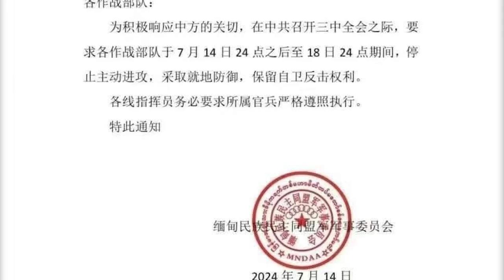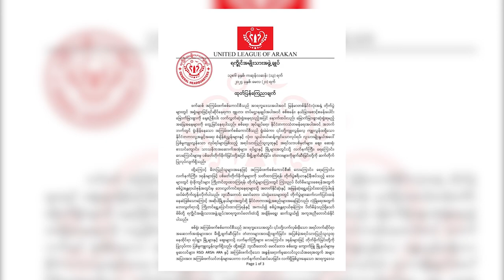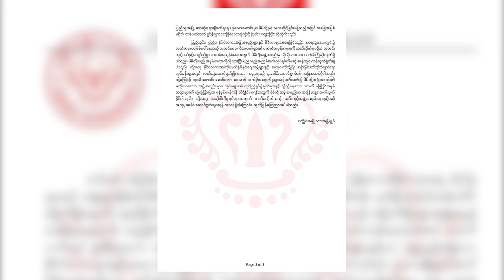တိုင်းရင်းသား ဘာသာ သတင်းအစီအစဉ် ( ၂၂ - ၇ - ၂၄ )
တောင်ကြီးမြို့အဝင်မှာ ရှမ်းပြည်မြောက်ပိုင်းကနေ တိမ်းရှောင်လာကြတဲ့ စစ်ဘေးရှောင်ကားတွေကို စစ်ကောင်စီလက်အောက်ခံတပ်ဖွဲ့တွေက တစ်စီးကို ငွေကျပ် ၂ သိန်းကောက်ခံနေပါတယ်။

ရခိုင်ပြည် သံတွဲမြို့မှာ ဆန်ဝယ်ယူလို့မရတာကြောင့် စားနပ်ရိက္ခာ အခက်အခဲဖြစ်နေတယ်လို့ ဒေသခံတွေက ပြောပါတယ်။

ကရင်နီက အသစ်ဆောက်လုပ်တဲ့ စာသင်ဆောင်တွေမှာ ဗုံးခိုကျင်းတွေ ထည့်သွင်းဆောက်လုပ်ထားပါတယ်။